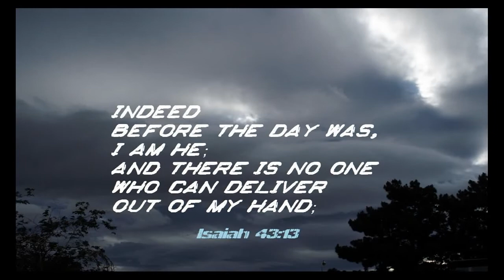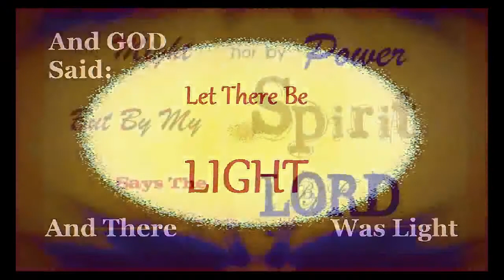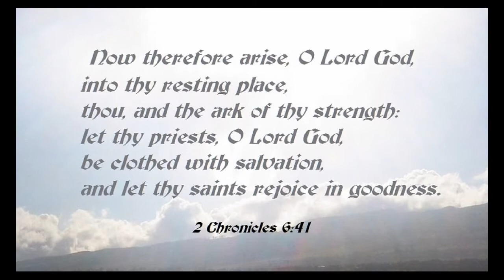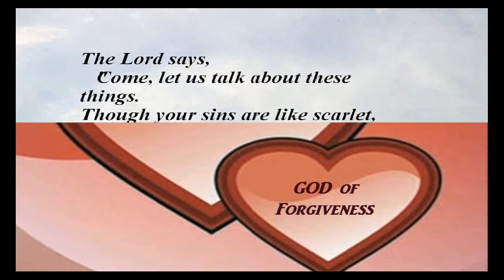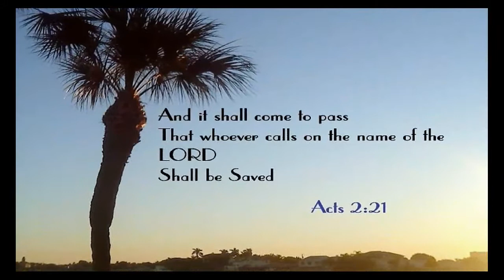254 Great Is The Lord Daniel Bashta) Inst